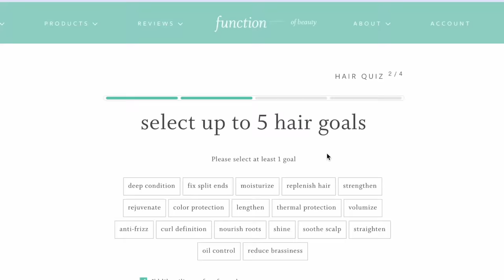WE MUST DISCUSS “GIGLI” | BAD MOVIES & A BEAT | KennieJD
~TIMESTAMPS~
Disclaimer & Intro/ Hair Rambles 0:00
Today’s Sponsor 1:42
Last Week on BM&B 4:12
Intro to the Cultless Classic Gigli 4:51
Ode To the Suck that Is Gigli 6:43
Gigli is the Incel Rant of Film 9:18
Romcoms, Bennifer, and Gigli’s Inevitable Downfall 10:43
What is Gigli Even About? 14:37
Movie Breakdown 16:00
Final Thoughts 40:59